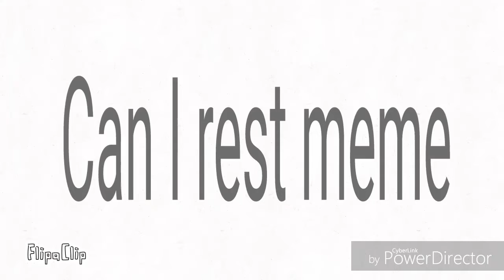Can I reset meme flipaclip